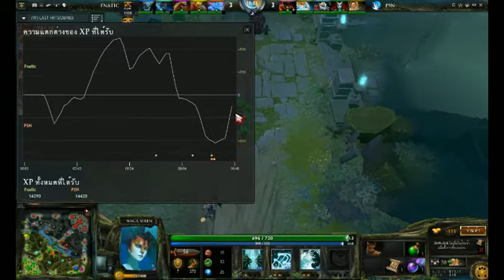Fnatic vs Poseidon - StarSeries VII Groupstage - Thai Caster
StarSeries VII Groupstage - Day 17 - Thai Caster